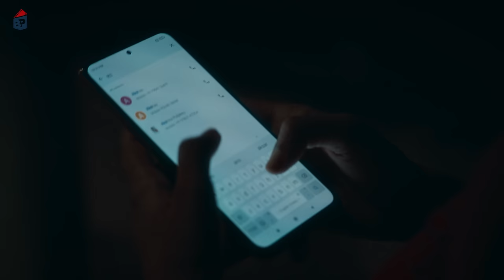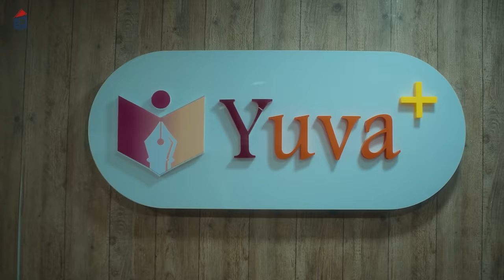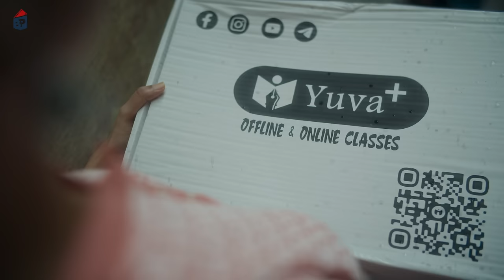PHULJHURI | S01 EP 01| Bhoot Ache | A BukPocket Original Series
🚀✨ Brace yourselves for the grand premiere of Phuljhuri Episode 1 – where innocence meets the chaos of Kolkata! 🌆👧

🌟 Join us as Phuljhuri, the wide-eyed village girl, takes her first steps into the dazzling city lights. In this gripping episode, Phuljhuri faces the challenge of finding her sister's mess in a city unknown to her. 🤝 Along the way, she encounters a colorful cast of characters – some lending a helping hand, while others bring a whole new level of drama! 👥 Will Phuljhuri triumph over the challenges or get lost in the city's hustle and bustle? 🌪️

👻 But wait, there's a twist! Rumors of ghosts haunting the mess add a spine-chilling layer to her journey. Can she brave the supernatural or will the city's mysteries engulf her? 🕵️‍♀️🔮

🎬 Get ready for an adrenaline-packed ride filled with suspense, laughter, and a dash of the supernatural! 🌈🚨

PHULJHURI: A CRACKER IN THE DARKNESS.
A Bukpocket original series

Produced By Bukpocket Media
Producers - Hima Thakur And Swapna Bala
Creator - BukPocket Team
Script - Sodip Chaterjii
DOP - Saheb Rajak
2nd Camera & Drone - Ritabrata Mukherjee
Music Director - Mak-Mallar
Music Arrangement and Programming - Mak - Mallar
Assistant Music Arrangement & Programming - Neerajan Saha
Costume Designer - Anrini Bhattacharyya
MakeUp Artist  - Tanima Dutta
Choreographer - Tushita Choudhury
Art - Madhurima Singh.
Editor - Deep Bala
Colorist - Pobitra Pramanik
Associate Art- Surjakanta Pathak
Assistant Directors - Malay Sarkar, Keya Biswas
Assistant MakeUp- Pritam Talukdar.
Assistant Editor - Binay.
Production Manager - Suraj Mondal
BTS - Anindya Chatterjee
Poster design - Sudipta Biswas, Kaushik Ghosh
Website Management - Prodyut Das
Marketing - Markhemist
Social Media - Rupam Majumder